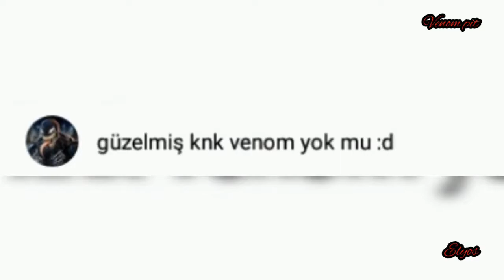Venom let there be carnage gmv (neffex - failure 🔥)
Venom 2  venom zehirli öfke 2  venom zehirli öfke  venom pit venom edie brook let there be carnage